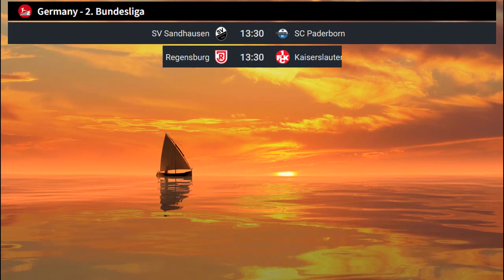Bundesliga 2 Tabelle aktuell 2022-2023 / Bundesliga 2 Table Today 2022-2023 | Samstag 22.04.2023